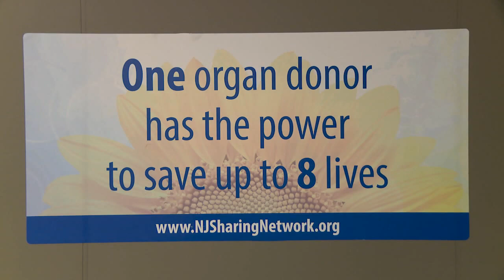Jersey Matters - A very touching New Jersey story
2 families tied together by one heart meet for the first time, tune in for the full story.